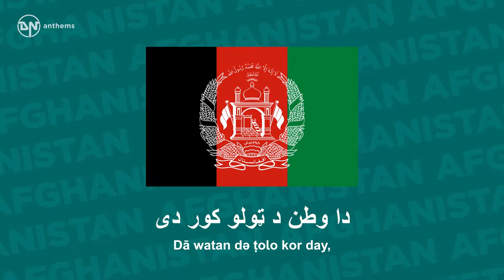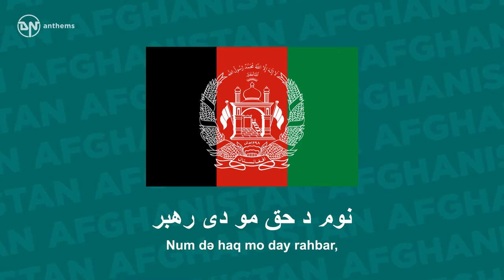National Anthem of Afghanistan Millī Surūd ملی سرود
The national anthem of the Islamic Republic of Afghanistan.
Lyrics in Pashto:
دا وطن افغانستان دی دا عزت د هر افغان دی كور د سولې، كور د تورې هر بچى يې قهرمان دى دا وطن د ټولو كور دى د بلوڅو، د ازبكو د پښتون او هزاره وو د ترکمنو، د تاجکو ور سره عرب، ګوجر دي پامیریان، نورستانیان براهوي دي، قزلباش دي هم ایماق، هم پشه یان دا هيواد به تل ځلېږي لکه لمر پرشنه آسمان په سينې كې د آسيا به لكه زړه وي جاويدان نوم د حق مو دى رھبر وایو ﷲ اکبر وایو ﷲ اکبر وایو ﷲ اکبر
Lyrics Transliteration: Dā watan Afghānistān day, dā izat də har Afghān day Kor də solē, kor də turē, har bačay yē qahramān day Dā watan də ṭolo kor day, də Baločo, də Uzbəko də Pax̌tun aw Hazārawo, də Turkməno, də Tājəko Wər sara Arəb, Gujər dī, Pāmiryān, Nuristānyān Brāhuwī dī, Qizilbāš dī, ham Aymāq, ham Pašāyān Dā hiwād ba təl dzaliǵi, ləka lmar pər šnə āsmān Pə sinē kē də Āsyā ba, ləka zrrə wī jāwīdān Num də haq mo day rahbar, Wāyu Allāhu Akbar, Wāyu Allāhu Akbar, Wāyu Allāhu Akbar English Translation: This land is Afghanistan, it is the pride of every Afghan The land of peace, the land of sword, each of its sons is brave This is the country of every tribe, The land of Balochs and Uzbeks Pashtuns and Hazaras, Turkmens and Tajiks With them, there are Arabs and Gujjars, Pamiris, Nuristanis Brahuis, and Qizilbash, also Aimaqs and Pashais This land will shine for ever, like the sun in the blue sky In the chest of Asia, it will remain as heart for ever We will follow the one God We all say, "Allah is the greatest!", we all say, "Allah is the greatest!", we all say, "Allah is the greatest!"

Selected License
Attribution-NonCommercial 4.0 International
License